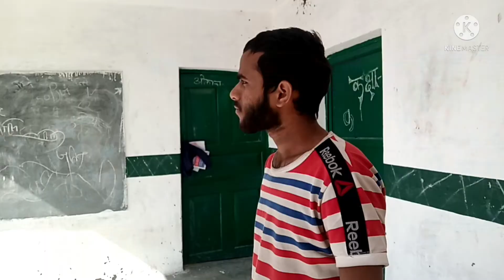Indian {2001} |Indian movie Dailogue | Sunny deol | Indian movie_spoof | Sunny deol best dialogue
(2001) || Sunni deol Best dialogue || Indian_movie_dialogue || Indian movie spoof ||

About Me ► My name is. Ankit soni I'm from uttrakhand  Now I am pursuing youtube Full Time. I make family friendly clean comedy videos on this channel for everyone to enjoy with their family. You don't need earphones to watch my videos😂 Thanks For Reading😘

Indian - (2001) || Indian movie spoof || Sunny deol || indian movie ka dialogue||me indian hu indian

 indian movie hindi, indian movie full hd, indian movie hd,
indian movie new,
[: indian movie dialogue, indian movie dialogue sunny deol,
indian movie dialogue status,
indian movie dialogue whatsapp status,
indian movie dialogue whatsapp status tamil, indian movie dialogue shankar singhania,
indian movie dialogue tamil,
indian movie dialogue scene,
 indian movie dialogue,
 indian movie dialogue permission,
[: indian movie sunny deol, indian movie sunny deol ki,
[ indian movie ringtone,, indian movie ringtone, tamil
indian movie ringtone sunny deol,
indian movie ringtone song,
 indian movie rishidl kapoor,
 indian movie rishtey indian movie ringtone music indian movie rishta indian movie ritesh pande indian movie rip offs
indian sunny deol status, indian sunny deol songs, indian sunny deol movie full hd,
indian sunny hindustani,
[: indian movie songs, indian movie songs tamil,
indian movie songs sunny deol,
indian movie songs whatsapp status,
indian movie songs,  indian movie songs hindi, indian movie songs, whatsapp status tamil, indian movie songs, status,
indian movie songs jukebox,
indian movie songs telugu
Actor- Sachin soni , ankit soni , Ankit kumar,